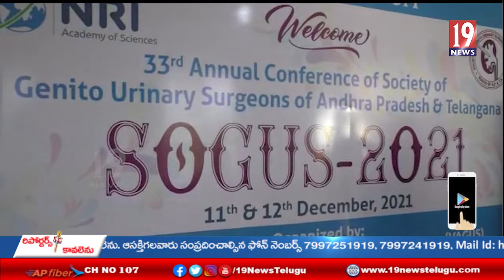ఎన్ఆర్ఐ రెండు రోజులుగా జరుగుతున్న సొసైటీ ఆఫ్ జేనిటో యూరినరి సర్జన్స్ 33వ వార్షిక సమావేశం